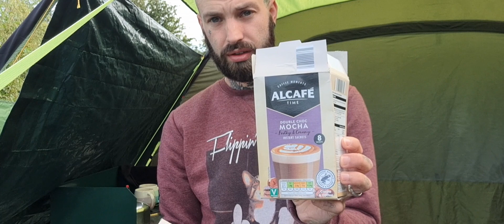JOHNSON FAMILY VLOGS CAMPING DAY 2 waltonhalt Orby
Johnson Family Vlogs camping day 2
 waltonhalt Orby